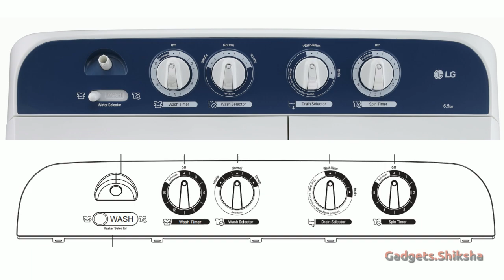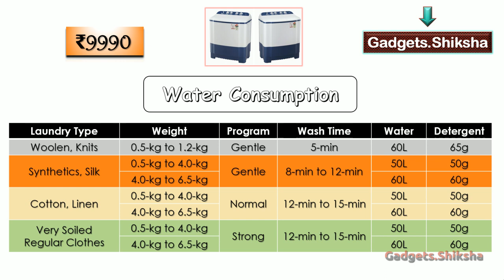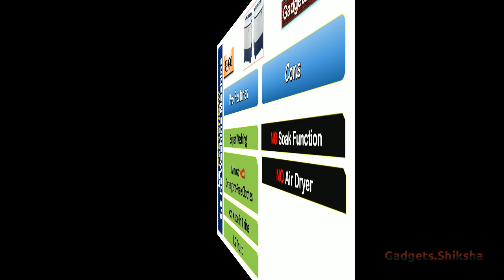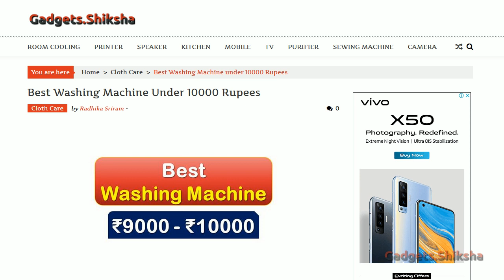1350-RPM 6.5-Kg Washing Machine under 10000 Rupees {हिंदी में} | LG P6510NBAY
The LG P6510NBAY semi-automatic top loading washing machine is one of the best washing machines in India market under 10000 Rupees. It gives thorough washing to clothes. Its wash tab capacity is 6.5-kg and spin tub capacity is 5.5-kg. Whereas its spin speed is 1350 RPM. This LG top load washing machine, however, lacks two essential features of a perfect washing machine: Soak and Air Dryer.  But its build quality is outstanding, much better than the build quality of washing machines of other brands from the same price segment.